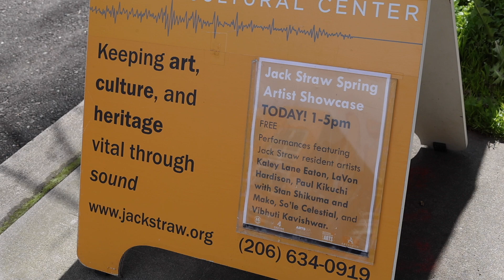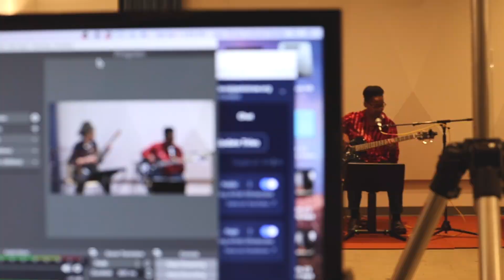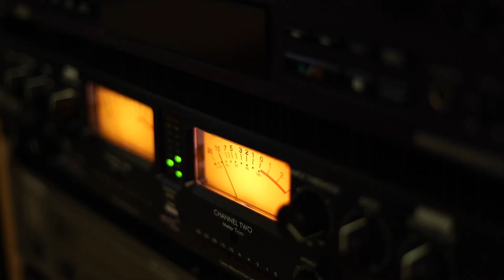Jack Straw Spring 2023 Artist Showcase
Highlights from Jack Straw's Spring 2023 artist showcase, celebrating our Artist Support Program with performances from Kaley Lane Eaton; LaVon Hardison and Cyd Smith; Paul Kikuchi with Stan Shikuma and Mako; So'le Celestial; and Vibhuti Kavishwar with Manoj Deshpande, Deepa Joglekar, and Swara Kavishwar.